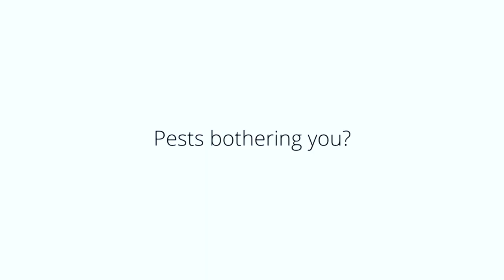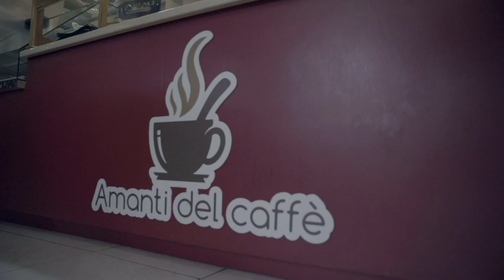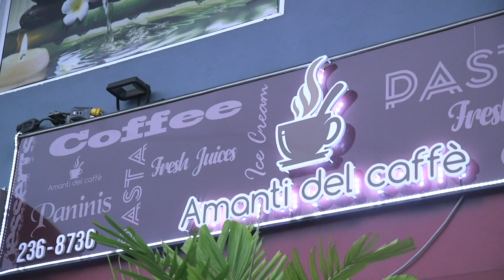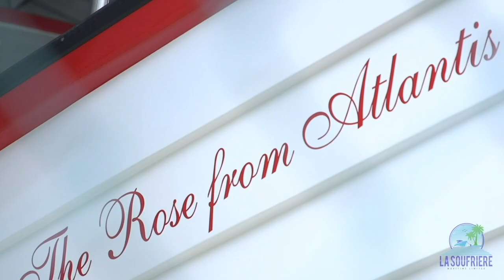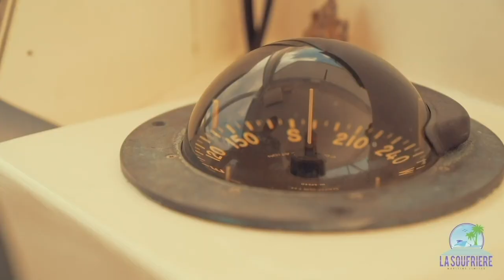Ascension Football Show Episode 29